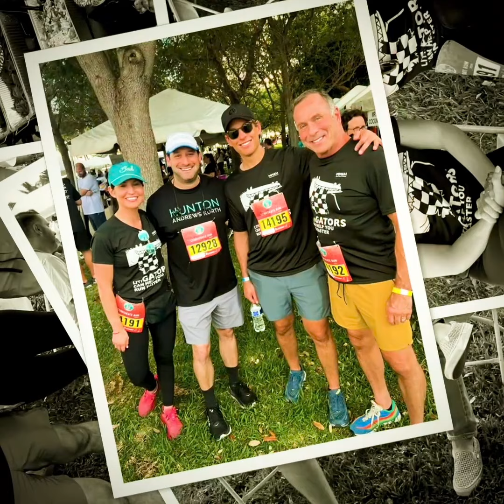Miami Beach - Lexus Corporate Run 2024 - MM&H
🔧 The workaround is... play their song ) in one browser window while enjoying our movie on mute in this window... feel free to sing along 🎵 🎵🎤

M&Ms in the group photo (front to back, left to right):
Annie Rodenthal, Michelle Pelaez,
Yaniv Adar, Alexander Ramos, Ashley Saul, Josh Migdal, Kristine Rodriguez, Viviana Vasquez, Daija Lifshitz, Darci Cohen
Chris Bastien, Etan Mark, Don Hayden